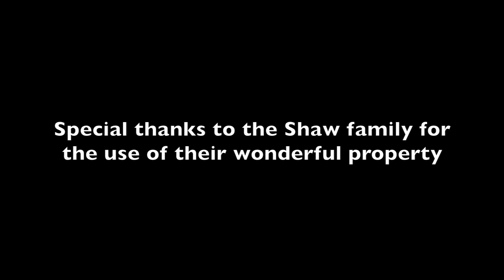Kosciuszko - Official Music Video, original song by Daniel Friend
Hi guys,
here is the music video for my new single Kosciuszko. I wrote this song during my visit to Jindabyne and Kosciuszko National Park. I was struck by the beauty of the location and wanted to create music that reflected the stunning surrounds. My prayer is that my Album would be a reflection of the wonder of life, music and nature and that it would point to the God who made it.
Blessings,
Daniel